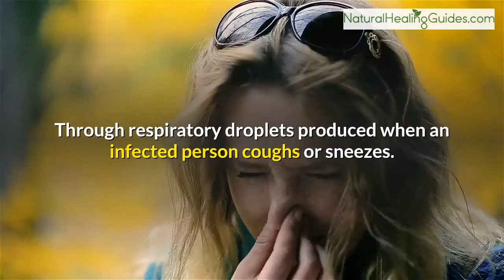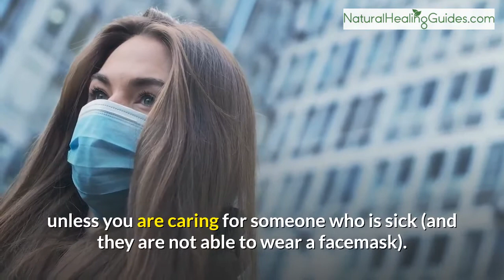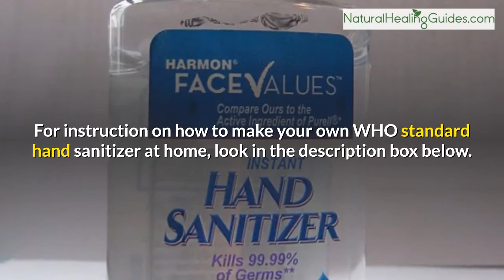How Coronavirus Spreads - Best Ways To Protect Yourself And Others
How Coronavirus Spreads - Best Ways To Stop It & Protect Yourself And Others. How To Stop Coronavirus From Spreading

This short video motivated by the Center For Disease Control is all about how coronavirus spreads and the best way to prevent the spread and protect you and your loved ones.

we care about you and that is why this short video is essential for you to watch and send to your loved ones.

Please don't just watch this video, ensure you send it to your loved ones.